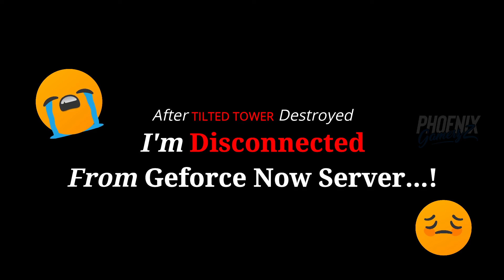Fortnite Battle Royale - Mesmerizing Unvaulting Event and Missed the Volcano Event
This Events was the one of the greatest moment in the Fortnite's Season 8 Game.. That Unvaulting Event was really a mesmerizing one and the Volcano Event, that was one bad who able to destroy and change the entire map. Unfortunately My network Disconnected after a few seconds when the Titled Destroyed.

!whatsapp - " Use this Command to View the WhatsApp Link in Chat "

My IGN's,

★ Fortnite :- Aathi10Vel
★ PUBG Mobile :- Aathi10Vel
★ Creative Destruction PC ( All Servers ) :- Aathi10Vel
★ Creative Destruction Mobile ( All Servers ) :- Aathi10Vel
★ Paladins :- Aathi10Vel
★ Modern Combat Versus :- Aathi10Vel
★ Steam Name :- Aathi10Vel

Model :- Dell Inspiron 15 3000 Series.
Processor :- i5-5200U CPU @2.20GHz
RAM :- 12 GB DDR3
Graphics :-  2GB Nvidia GeForce 920M

Microphone Model :- Cosmic Byte GS410.
Link to Purchase the Head-Phone I Use